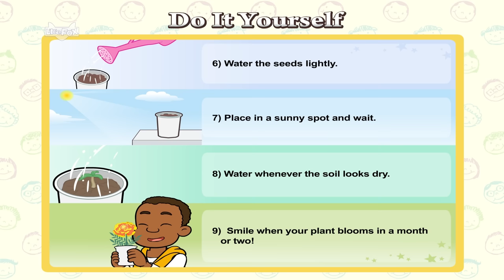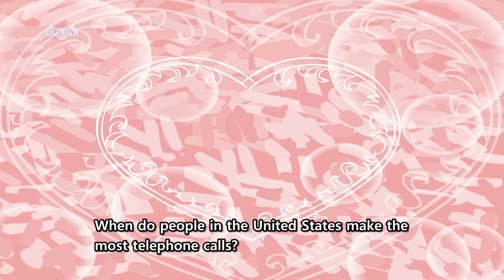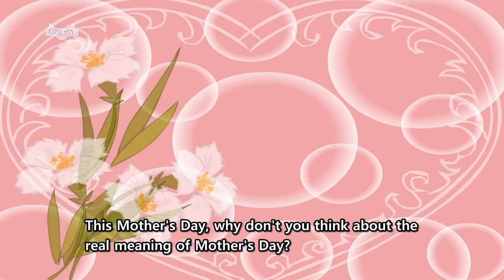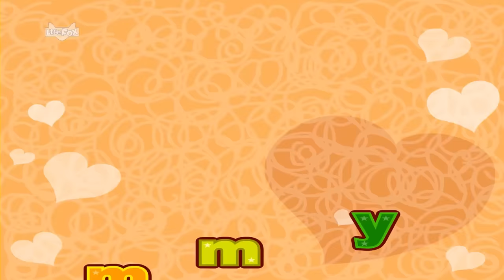Happy Mother's Day Songs and Stories | How did Mother's Day begin? |Fun Stories for Kids |Little Fox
Enjoy fun songs and stories for Mother's Day. Learn about how Mother's Day began in the Unites States.

00:07  Oh, Mother Dear! (Song)
01:03  Planting Seeds
05:40  It's Mother's Day!
09:04  The Real Mother's Day
12:17  Mommy (Song)